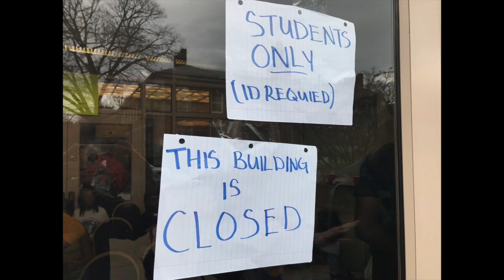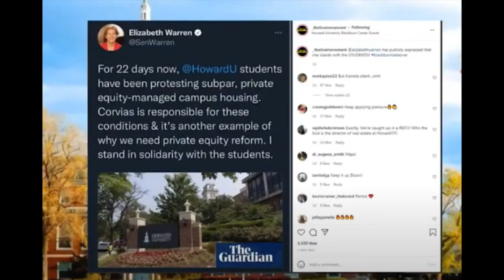Blackburn Takeover short - The Capstone Legacy Awards - 2022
Howard University students - many of them freshman courageously took over The Armour J. Blackburn Student Center during the Fall of 2022 - protesting deplorable housing conditions and lack of transparency from HU Administration. Producer: Maria P. Jones, Editor: Cameron Crocker, Executive Producer: The Capstone Group